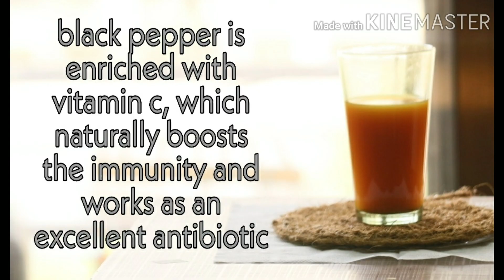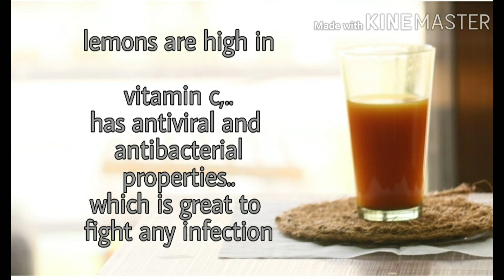immunity booster tea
how to make immunity booster tea to fight disease like corona cold  etc.